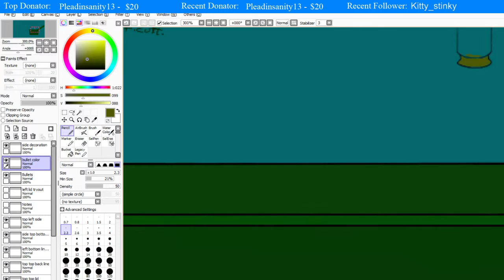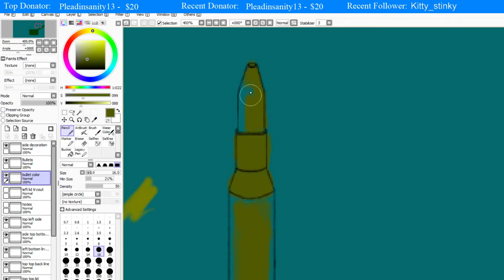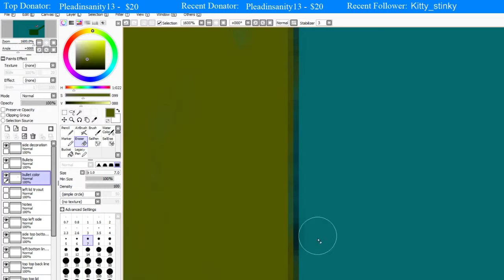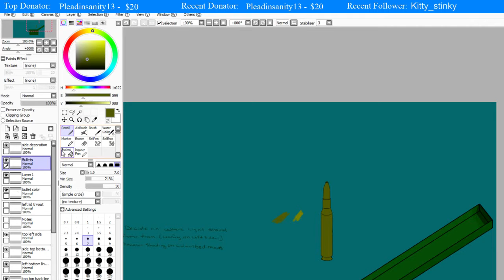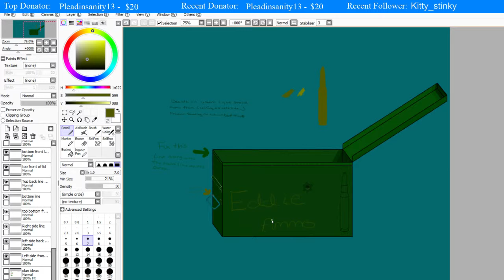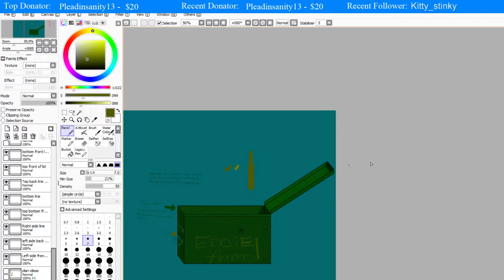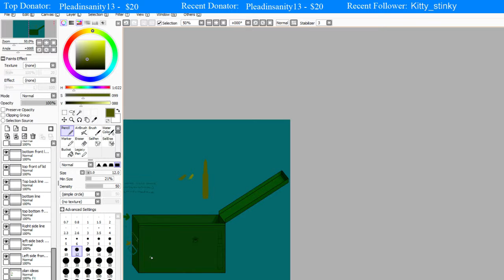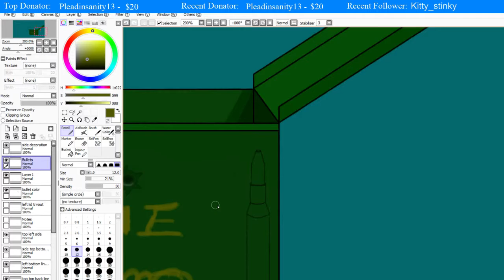On PC! Playing with Jyrras!! (Part 6)